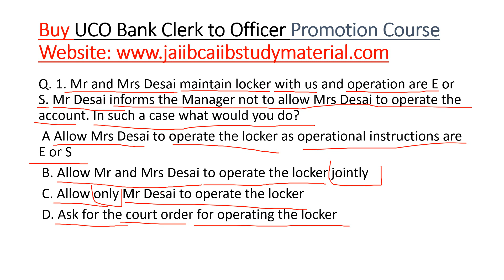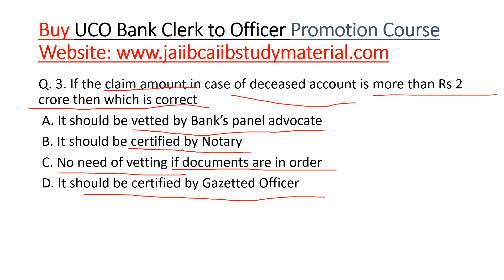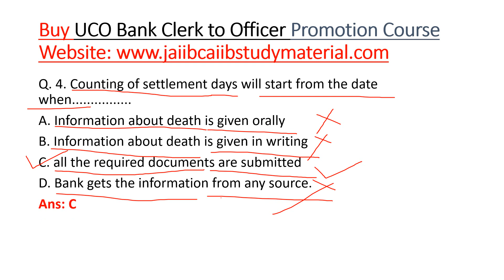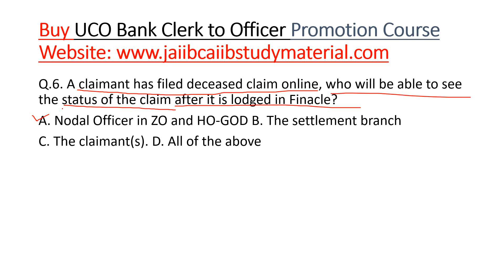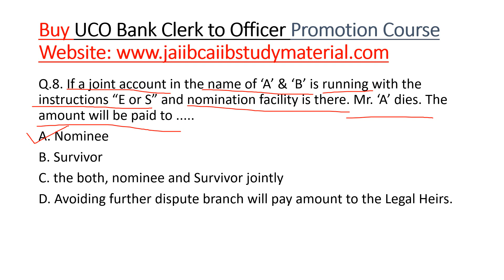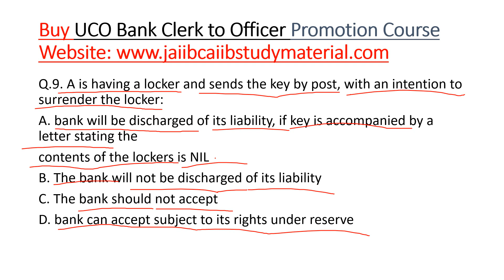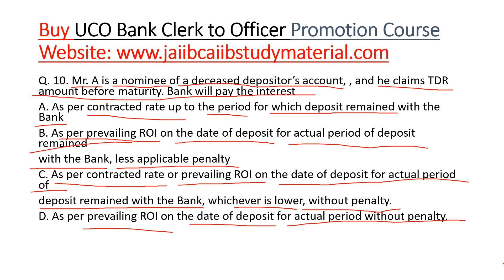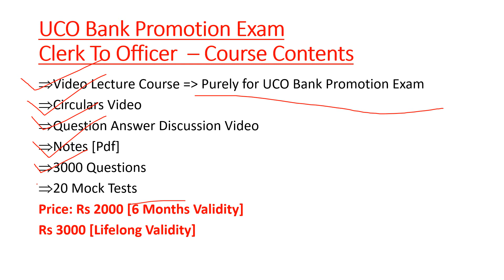UCO Bank Promotion Exam Clerk To Officer [Question Bank 6]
Buy UCO Bank Promotion Exam Clerk To Officer Video Lecture Course = Rs 2000/-